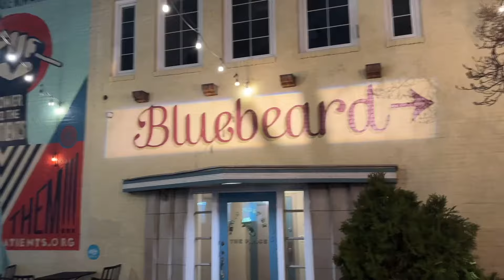49ers update: Behind the scenes from Brock Purdy to Tyrese Halliburton at Indianapolis NFL combine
49ers update: Behind the scenes from Brock Purdy to Tyrese Halliburton at Indianapolis NFL combine